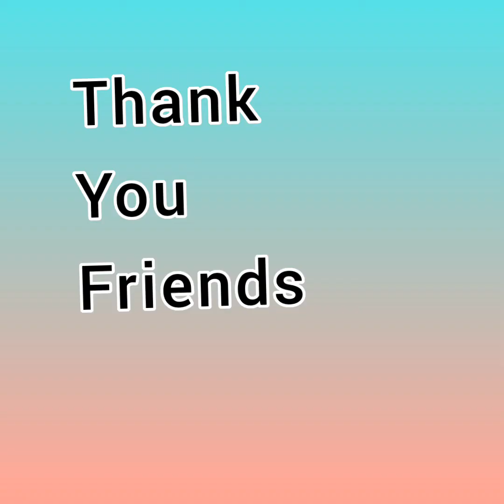எங்க வீட்டு கிருஷ்ண ஜெயந்தி 😍❤️👣❤️👣❤️😍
sorry friends , there was some techinical issues, so only the video is late.

Sorry

Musician: Jeff Kaale

Song

Pullankuzhal Kodutha

Artist

T. M. Sounderarajan, P. Susheela, L. R. Eswari, S. P Balasubrahmanyam, S. Janaki, K. Veeramani, M. S.

Viswanathan, Vani Jairam, Uma Ramanan, Rajkumar Bharathi

Album

Sri Krishna Ganam

Licensed to

saregama (on behalf of Saregama);

YouTube by

Saregama Publishing, and 7 music rights societies

Song

Paahi Paahimaam Deva

Artist

Baby Aiswarya

Album

Parassini Nadayil

Licensed to

[Simca] MC Audios And Videos (on

YouTube by

behalf of M.C. Audios & Videos);

[Simca Pub] South India digital Music Management, and 3 music rights societies

Song

MUKIJNDHA MUKUNDHA

Artist

SADHANA SARGAM & KAMAL

HASSAN

Album

DHASAVATHAARAM-Tamil

Licensed to

SME (on behalf of Sony BMG Music

YouTube by

Entertainment); SMEIndia_Pub,

Sony ATV Publishing, LatinAutor SonyATV, UNIAO BRASILEIRA DE

EDITORAS DE MUSICA - UBEM, LatinAutorPerf, and 12 music rights societies